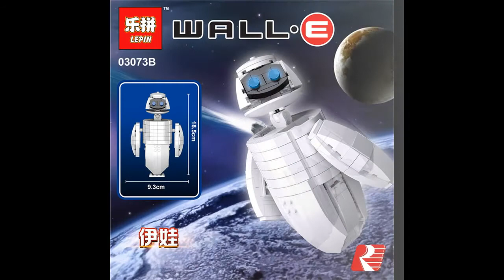Awesome Star Plan Sets! Lepin 03073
Awesome Star Plan Sets! Lepin 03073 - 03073a, 03073b, 03073c and 03073d.